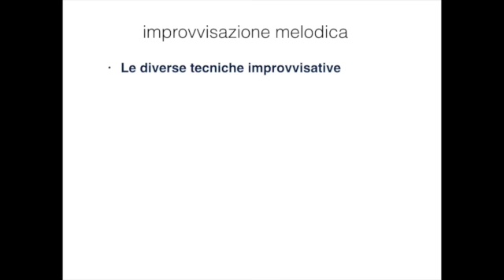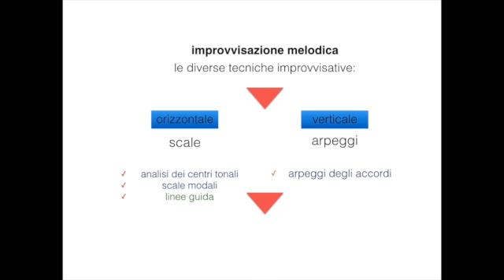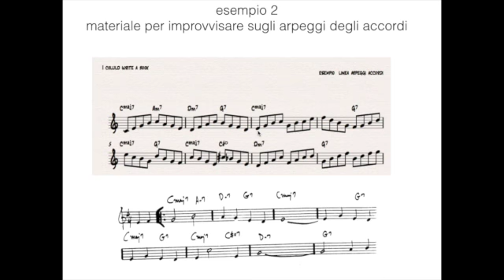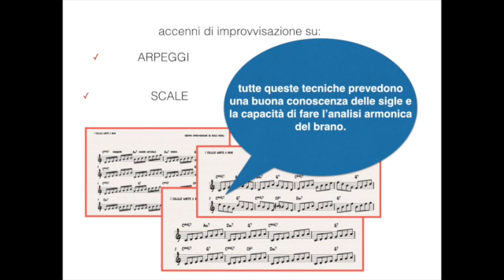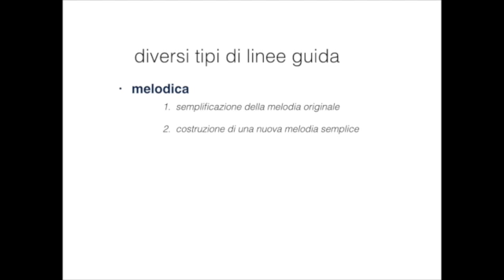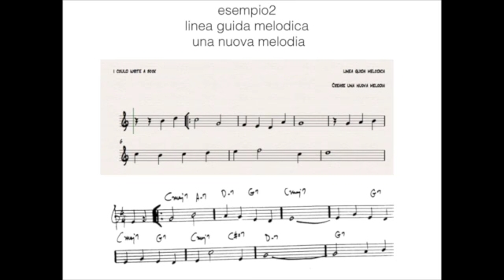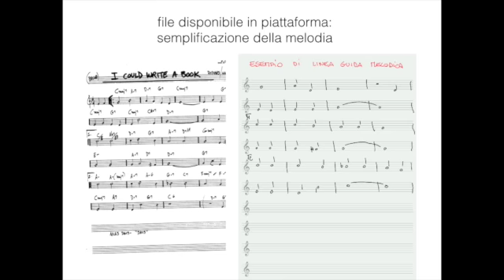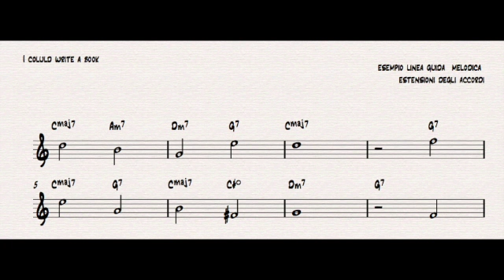Improvvisazione melodica: costruzione di linee guida.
Corso Pratico di Teoria e Armonia Moderna a distanza livello base